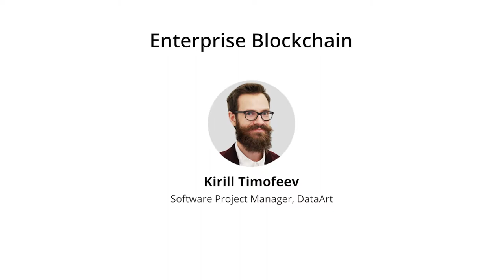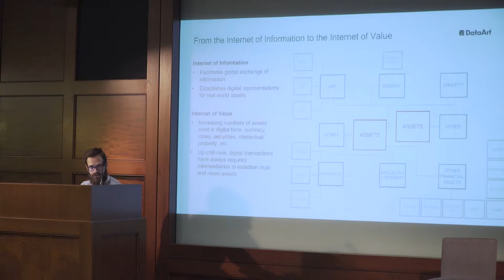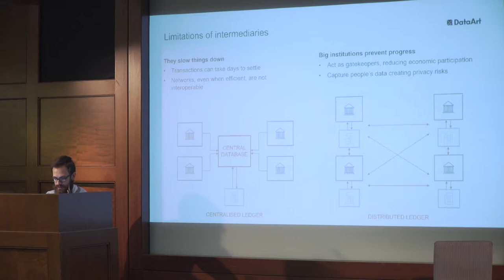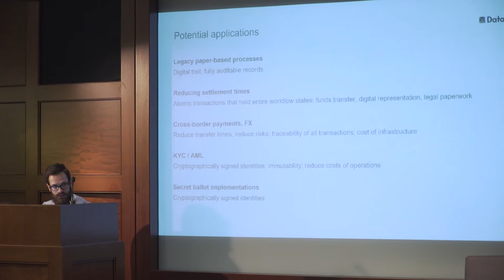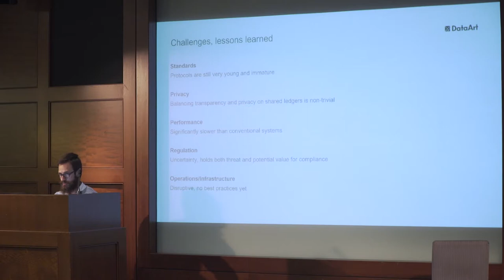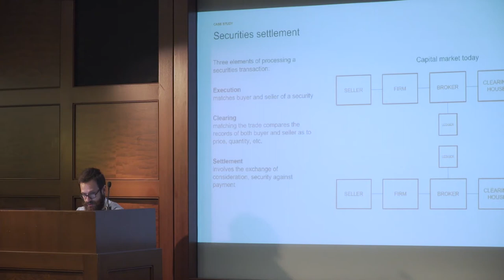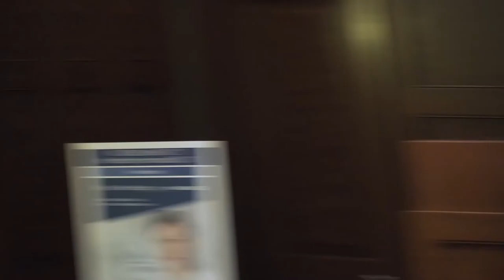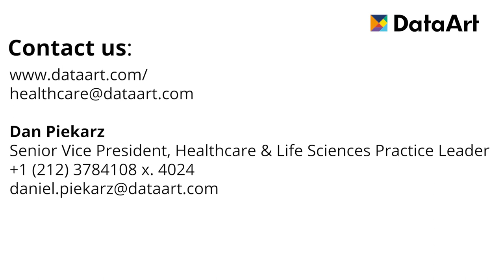Enterprise Blockchain by Kirill Timofeev, DataArt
Speaker:
Kirill Timofeev, Software Project Manager, DataArt

Is blockchain an evolution? What impact will it have in a few years? Kirill Timofeev, Software Project Manager at DataArt, shares his expertise in blockchain and discusses its future role.